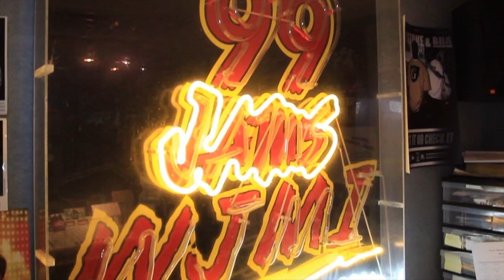Gorilla Zoe Animal House tour vlog pt 2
Follow Gorilla Zoe on the Animal House Tour